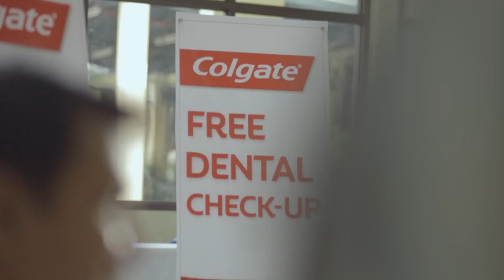Colgate Oral health Month's "BASKETBALL"